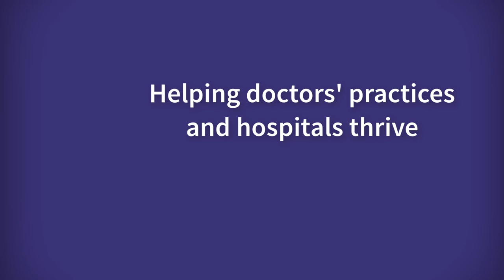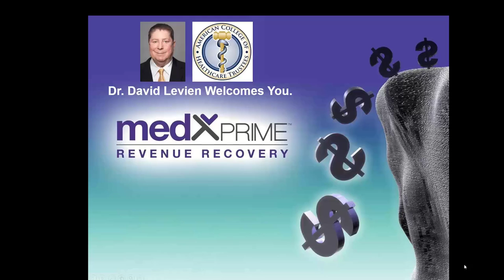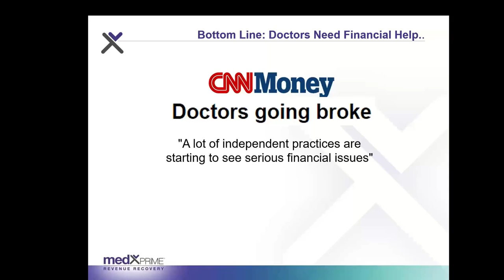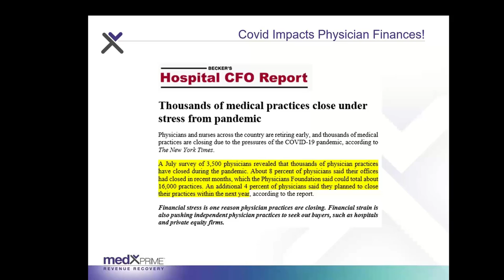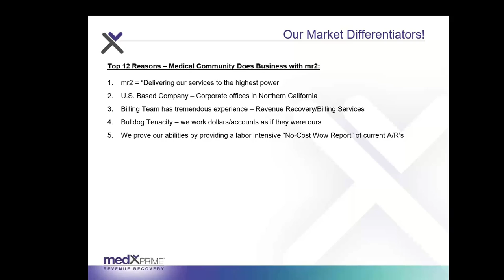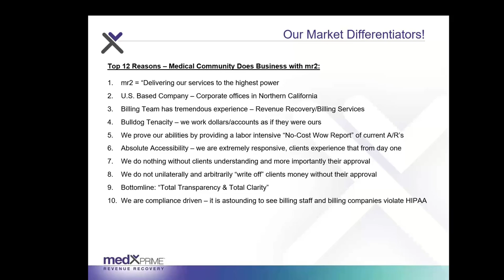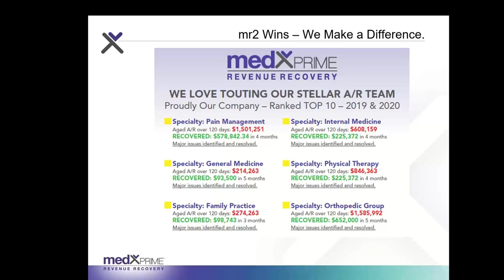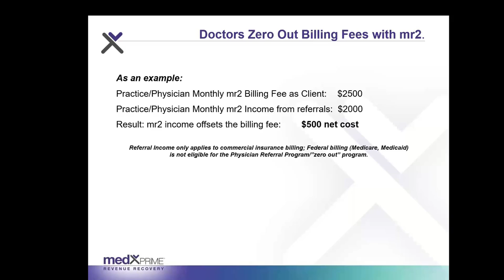ACHT MEDXPRIME WEBINAR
The American College of Healthcare Trustees has teamed up with medXPRIME to help doctors practices and hospitals stay afloat and thrive by collecting those hard-to-collect claims owed to them by insurance companies. There is urgency to collect what you have earned before it falls off a fiscal cliff. Fellows and friends including our readers and followers can get a FREE report on how many thousands of dollars they might expect to recoup .Also, our ACHT Fellows can earn ACHT Credit towards belts and distinctions to document their leadership credentials.